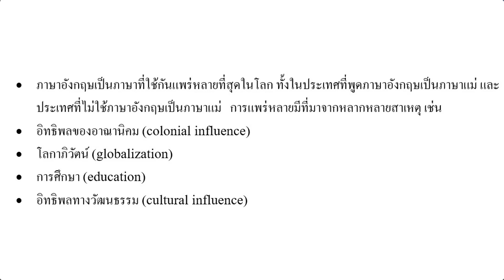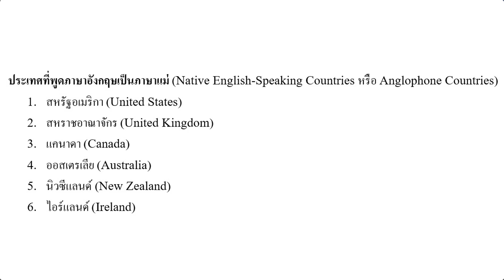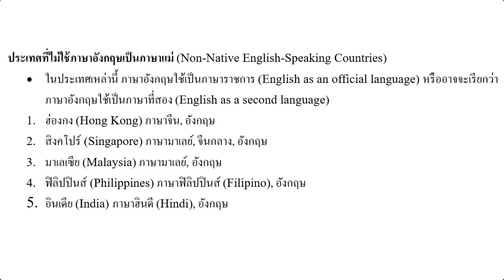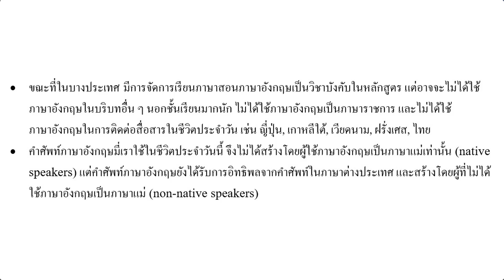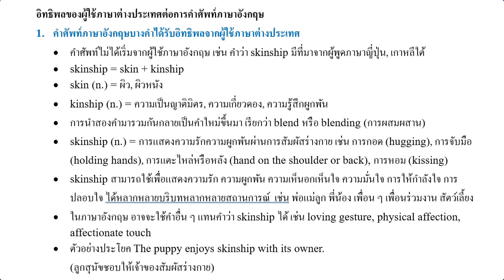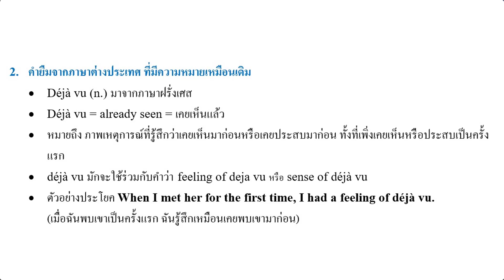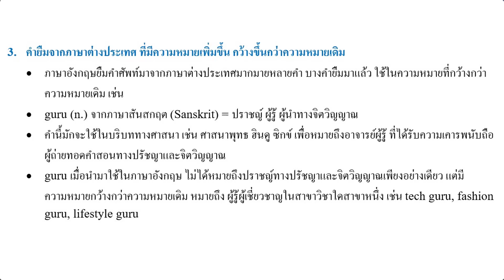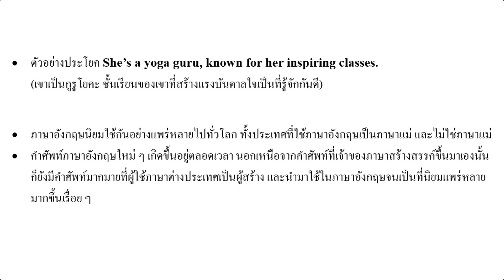ผู้พูดภาษาต่างประเทศมีอิทธิพลต่อคำศัพท์ภาษาอังกฤษอย่างไร Non-Native Influences on English Vocabulary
เรื่อง : ผู้พูดภาษาต่างประเทศมีอิทธิพลต่อคำศัพท์ภาษาอังกฤษอย่างไร Non-Native Influences on English Vocabulary
ผู้ดำเนินรายการ : ผศ.มานะ เติมใจ ภาควิชาภาษาอังกฤษ คณะมนุษยศาสตร์ มหาวิทยาลัยนเรศวร
สามารถติดตามรับฟังรายการสดทางสถานีวิทยุกระจายเสียงมหาวิทยาลัยนเรศวรได้ ทาง FM 107.25 MHz และทางออนไลน์ ทุกวันจันทร์ เวลา 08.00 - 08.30 น.